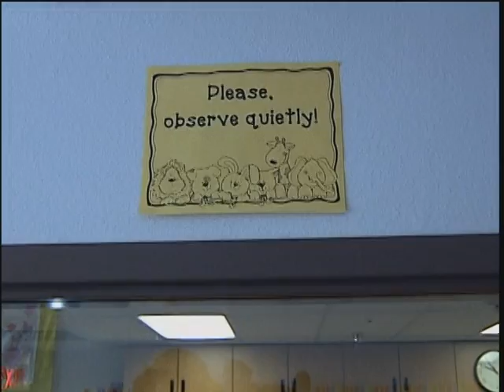Childcare Development Center segment at MCC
Childcare Development Center segment at MCC. Originally aired on Maricopa Now.